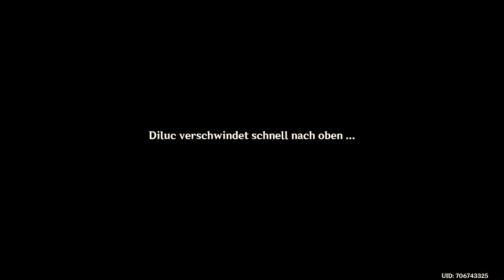Genshin Impact - Event - Schatten der Vergangenheit - Ende - 2022.08.02